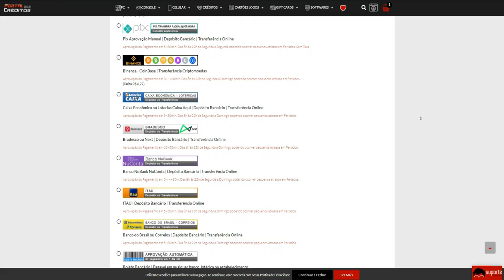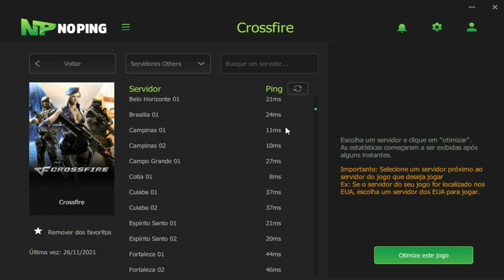Essa PISTOLA é mais FORTE que a COP!!💪